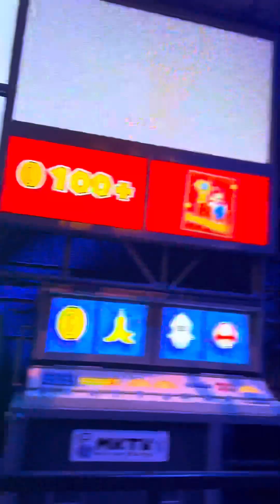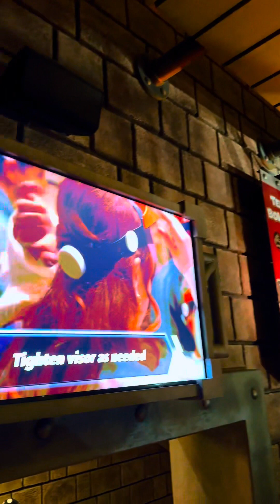Exploring Super Nintendo World | Super Mario Vlog (Mini Edition)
Come along and see how it was for Me and family as we enjoy our 1st time visiting Super Nintendo World